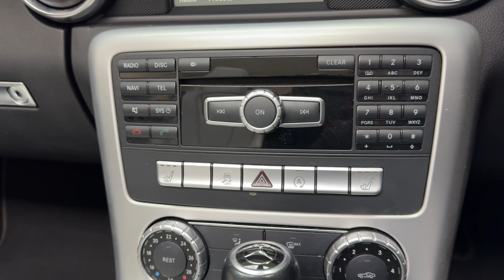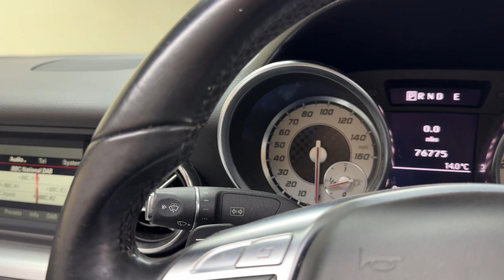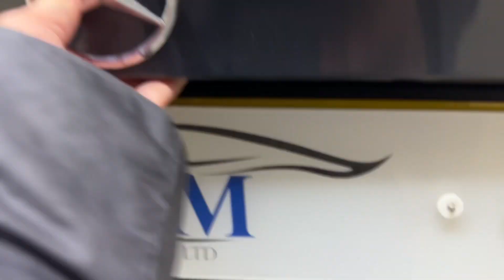MERCEDES BENZ SLK For Sale 2.1 SLK250 CDI AMG Sport 📞 01724 276664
2014 Mercedes Benz SLK 2.1 SLK250 CDI AMG Sport G-Tronic+ Euro 5 (s/s) 2dr for sale in Scunthorpe, Lincolnshire by used car dealer BRM Select Cars

BRM Select Cars are delighted to offer this lovely December 2014 64 Mercedes Benz SLK250 AMG Sport 2 door hardtop convertible.

Powered by the smooth 2.1 CDI 204 bhp Blue efficiency engine coupled with a seamless 7 speed automatic gearbox.

Covered 76,773 miles by 2 owners from new and comes with a Good Service History record; 5 services completed, serviced by Mercedes main dealer and independent service centre.

The car will come with a new MOT test once sold.

Finished in Tenorite Grey metallic with Ivory leather upholstery finished with contrasting aluminium facia trim.

Specification:

- AMG Sport package, bigger bumpers, side skirts, sports suspension, AMG interior design
- 18 Inch 5 spoke AMG alloy wheels
- Color-coded metal power-fold roof
- Auto lights with LED daytime lights
- Electric side mirrors
- Cruise control with limiter
- Leather flat-bottom multi-functional steering wheel
- Trip computer
- Heated seats
- Air conditioning
- Sat Nav
- DAB Radio
- CD
- Bluetooth telephone/audio
- AMG floor mats
- 2 Keys
- 56 miles to the gallon on a combined cycle 65 Miles to the gallon on a run
- 6 months road tax is £99 and 12 months road tax is £180

Amazing looking good mileage Diesel AMG Sport SLK that drives really well.

A lovely example.

To make an appointment to view/reserve this Mercedes SLK250 CDI AMG Sport or if you have further questions or queries please ring us on 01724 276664 / 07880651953 finance available subject to status, part exchange cars considered.